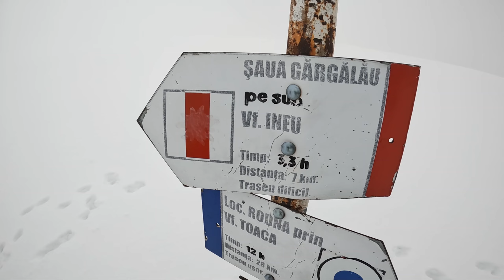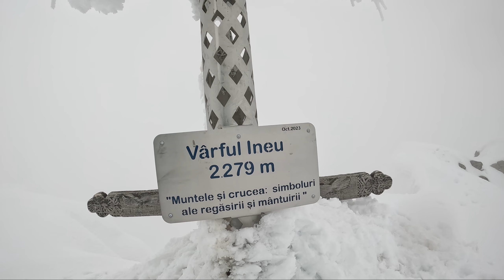Vârful Ineu Încă o zi,încă o poveste Tămaș Alin Simion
Ineu (Inău) este un vârf muntos, al doilea ca înălțime, din Munții Rodnei, cu altitudinea de 2.279 m. Face parte din Rezervația mixtă „Ineu - Lala”.      Traseu Valea Vinului – Saua Curatel - Varful Ineu